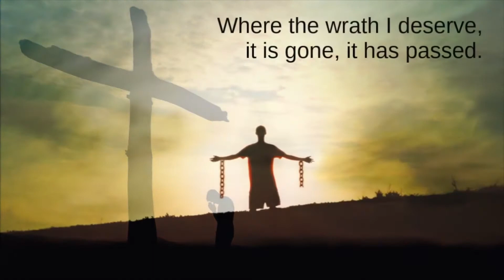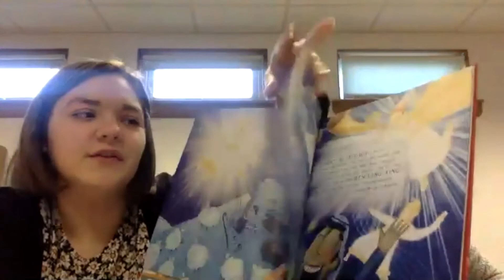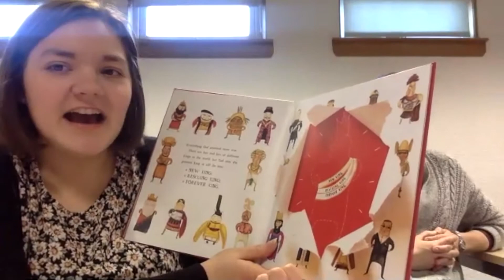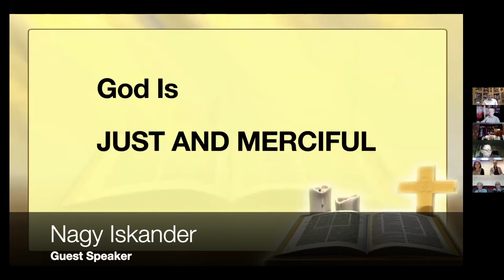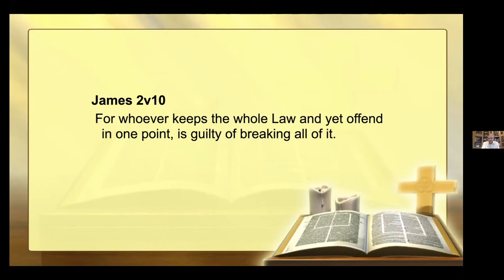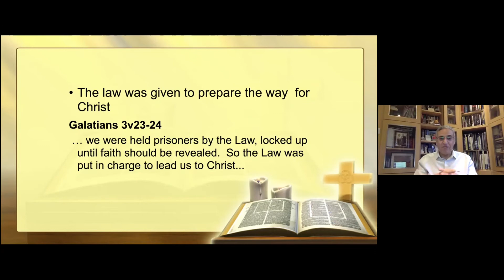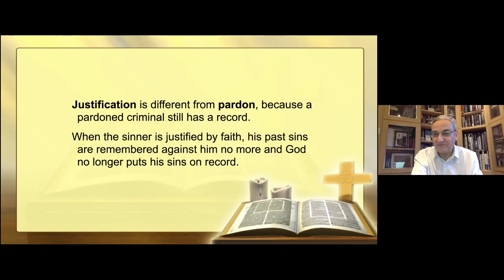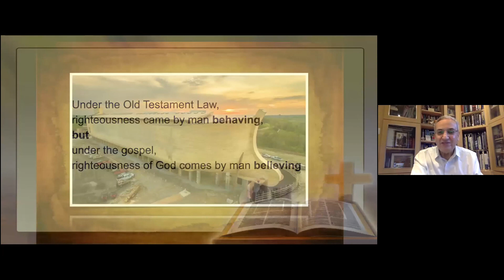Zoom 6 December Nagy Iskander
Music Used with Permission in videos:
Licensee: Lennox Evangelical Church.